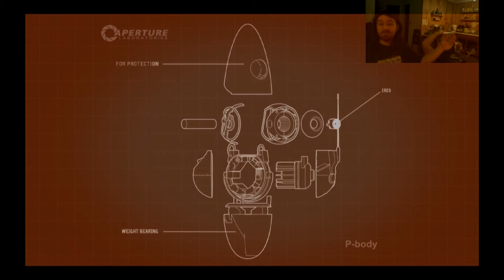Arbitrary Adventurers Presents: Portal 2 Co-op Part 13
"Is Portal 2, not for you, we shall see you and me, come adventure arbitrarily. " - (Arbitrary Adventures Handbook, Chapter Six - Page four - Line fourteen)

Hey, it's me Atlas, joined by my best buddy good ol P-Body, if you've stumbled across our videos do stay, and be sure to say hi. Glados hates it when humans say hello, or wave in any way shape or form.